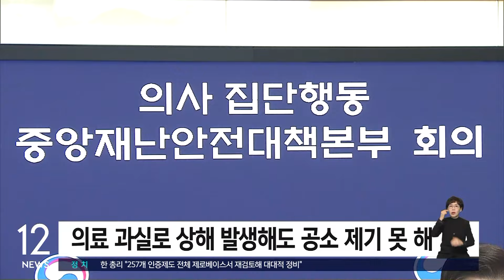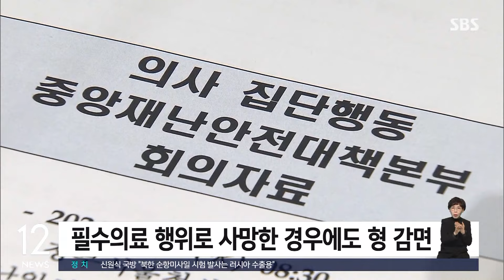[현장] 의료사고처리 특례법 본격 논의…'즉각대응팀' 신설 / SBS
〈앵커〉

정부가 병원을 이탈한 전공의들에게 29일까지 복귀하라는 최후통첩을 보낸 지 하루가 지났습니다. 정부는 오늘(27일)도 이달 안으로 복귀하라고 거듭 당부했습니다. 세브란스 병원에 나가 있는 취재기자 연결합니다.

한지연 기자, 정부가 의료사고처리 특례법에 대한 본격적인 논의를 시작했다고요?

〈기자〉

정부가 의대 정원을 파격적으로 늘리면서, 동시에 필수의료를 살리기 위한 정책으로 추진하는 건데요, 소송 위험 같은 법적 부담을 줄여 의사가 소신껏 진료하고, 필수 의료에 종사하는 의료인이 이탈되지 않도록 하는 게 핵심입니다.

의료사고처리 특례법은 필수 의료인력이 '책임보험·공제'에 가입한 경우, 의료 과실로 환자에게 상해가 발생하더라도, 환자의 의사에 반해 공소를 제기할 수 없다는 내용을 담고 있습니다.

응급환자에 대한 의료행위나 중증질환, 분만 같은 필수의료 행위로 인한 중/상해가 발생할 시, 공소를 제기할 수 없으며 환자가 사망한 경우에도 형이 감면될 수 있습니다.

오늘 공개된 건 초안인데요, 환자 단체는 이 특례법에 강력하게 반대하고 있습니다.

모레 공청회에서 상당한 격론이 예상됩니다.

〈앵커〉

정부가 신설한다는 '즉각대응팀', 어떤 역할을 하게 되나요?

〈기자〉

환자 생명, 건강이 위협받는 상황이 발생하면 대응하기 위한 팀이라는 게 복지부 설명입니다.

지자체와 심평원, 건보공단에 응급의료센터, 경찰까지 협업해 사실관계를 확인하겠다는 겁니다.

대전에서 응급실을 찾던 80대 환자가 숨진 건에 대해서도 주요 기관들이 합동 조사 중이라고 밝혔는데요, 복지부는 앞서 이 건에 대해 말기 암 환자가 호스피스 진료 중 상태가 나빠져 이송 중 사망한 사례라고 설명한 바 있습니다.

(영상취재 : 양두원, 영상편집 : 김윤성, 현장진행 : 편찬형)